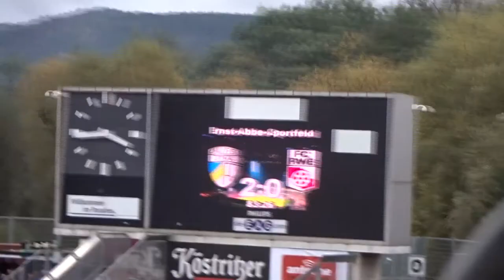Klewin Nasenbeinbruch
Pokal FCC gegen RWE 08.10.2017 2:1 für den FCC 20